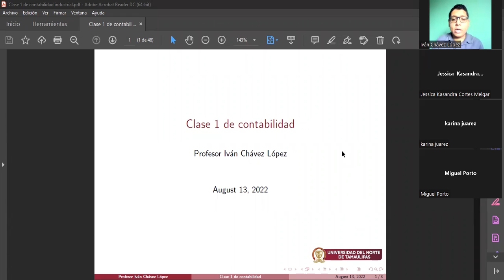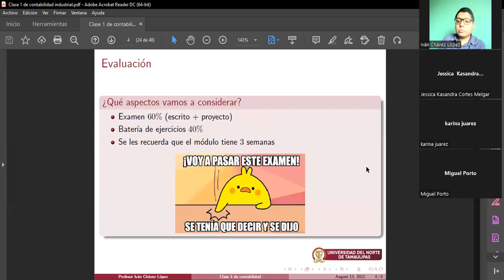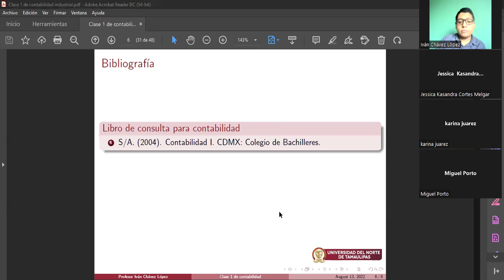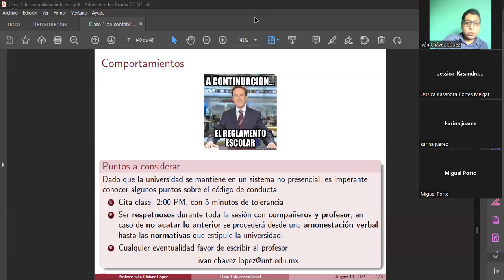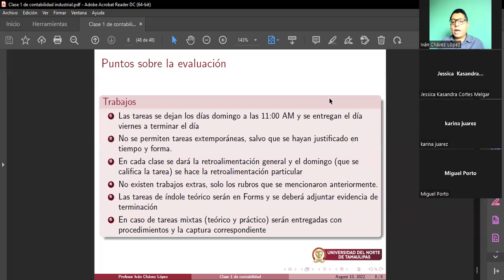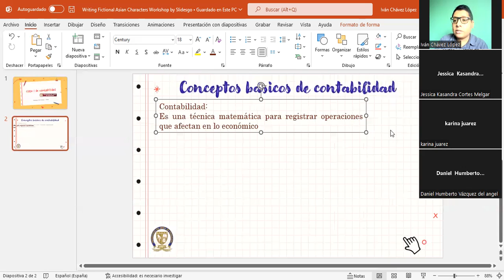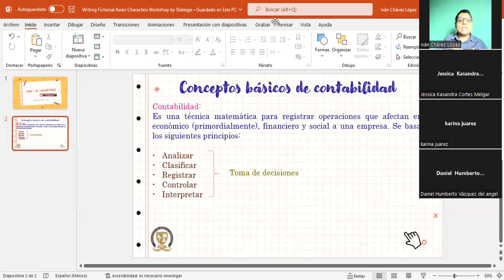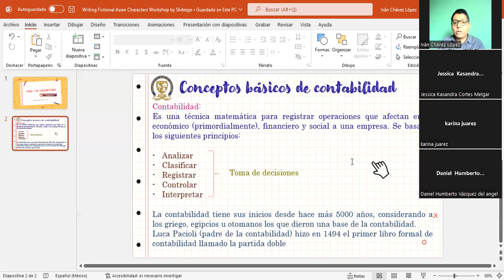Clase 1 de contabilidad industrial parte 1